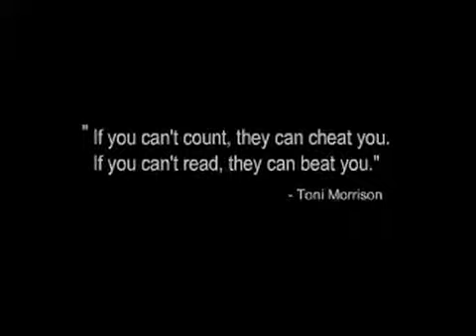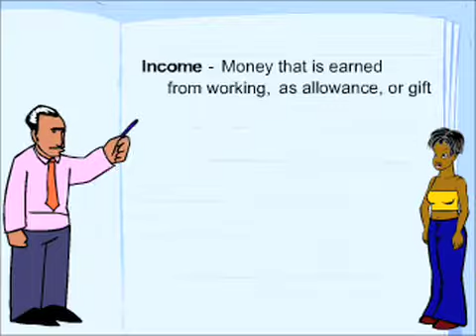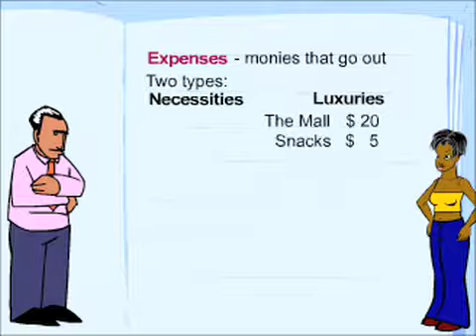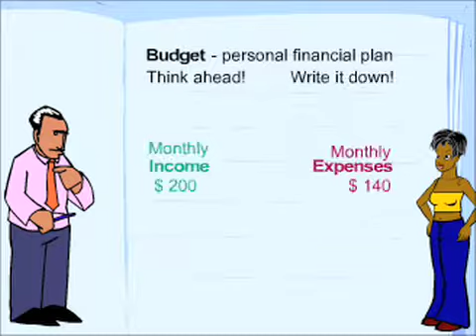Cash Control (teaser)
Edgy animated series developed by Jennifer Bransford for Urban Tech and its Youth Leadership Academy was created for at-risk youth, this series imparts comprehensive life skills in a compelling, relevant, and often hilarious way. The thirteen episode arc, entitled "On the Reel," grabs all ages through Bransford's characters and story, its brutal honesty and situational comedy. Directed by Jennifer Bransford, written by Bill Powers, produced by Joe Neulight and animated by Craig Patches.